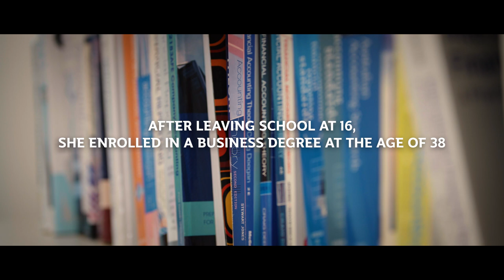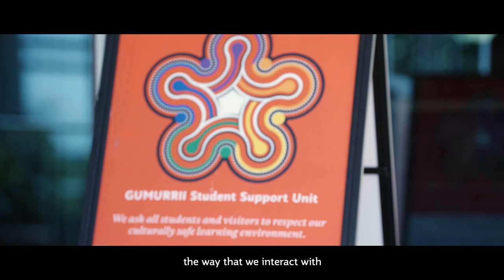2019 Outstanding First Peoples Alumnus Award Winner: Dr Kerry Bodle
Dr Kerry Bodle is a Waka Waka woman from Cherbourg, who calls herself an ‘accidental academic’. After leaving school early to become a mum at the age of 16, she returned to study at 38 to pursue a Bachelor of Business at Griffith University. Since then, she’s completed a PhD, and is now a Senior Lecturer in Accounting, Finance and Economics, and the Griffith Business School Aboriginal and Torres Strait Islander Academic Director. She’s committed to disrupting the way business and accounting is taught and transforming education for First Peoples.